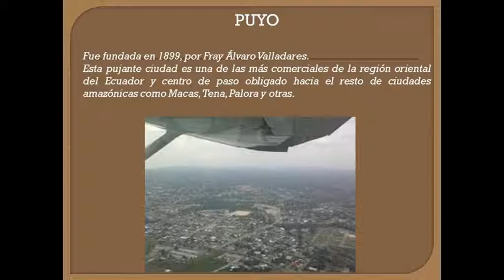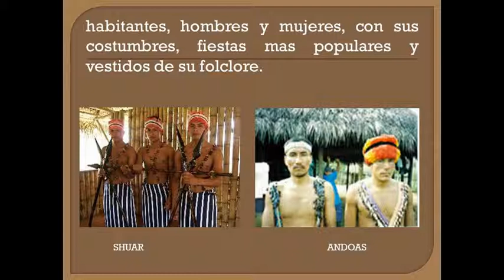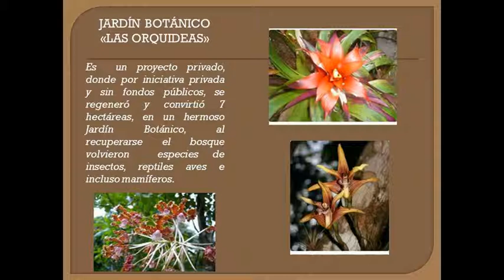VIDEO TURISTICO PASTAZA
Es un vídeo donde se expone los principales lugares turístico de la provincia de Pastaza y un danza realizada por indígenas shuar en la ciudad de Macas.